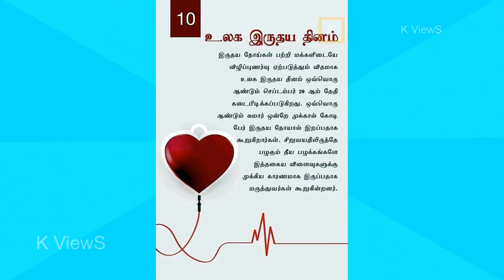worldheartday உலக இதயதினம் heartday heartdisease heartdiseaseawereness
உலக இதய தினம் ஆண்டு தோறும் செப்டம்பர் 29-ம் தேதி கடைபிடிக்கப்படுகிறது. மனித உடலில் இதயம் மகத்தான பங்காற்றுகிறது. 24 மணி நேரமும் இடைவிடாது செயல்படும் இதயத்திற்கான நாள் இன்று.